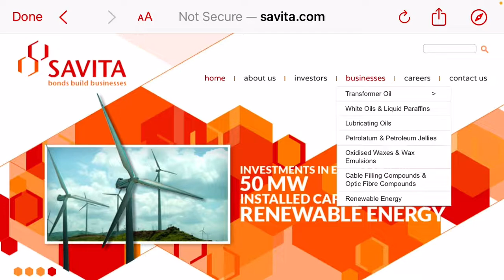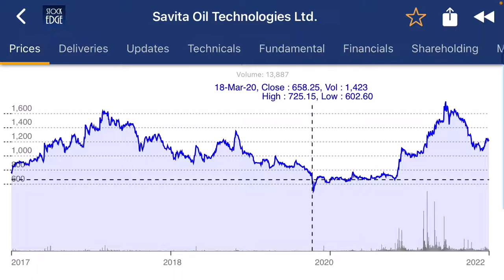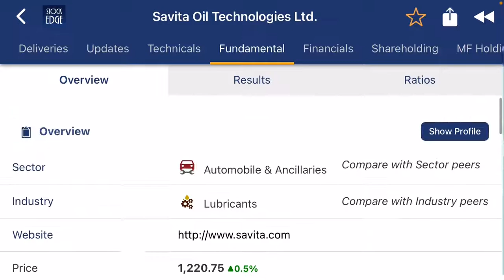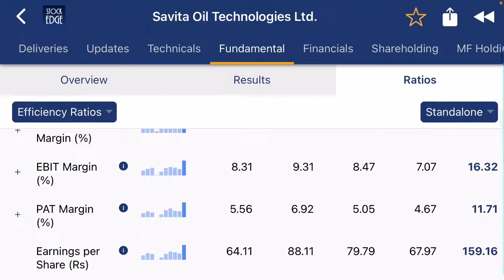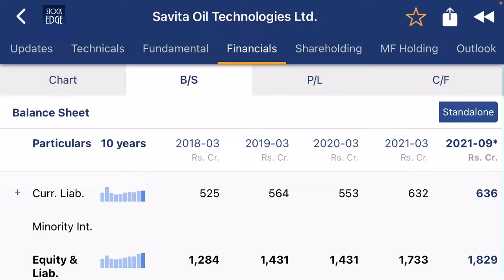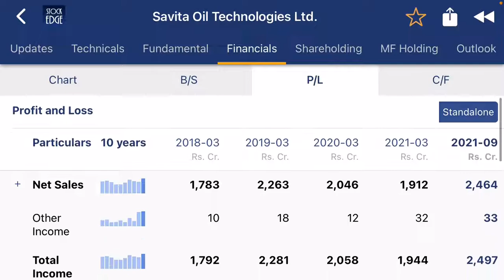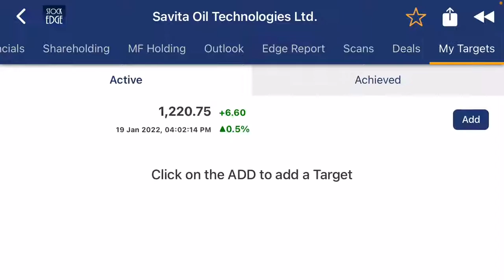Fundamental analysis: Savita Oil Technologies Ltd